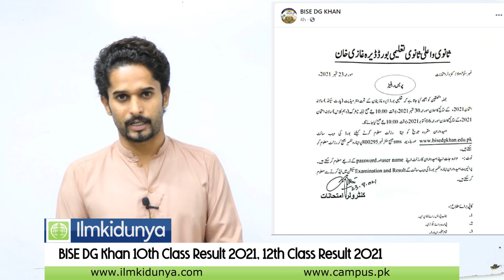BISE DG Khan 10th Class Result 2021, BISE DG Khan 12th Class Result 2021, BISE DG Khan Result 2021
The 10th class exams were conducted between July 29th, 2021 and August 8th, 2021. Now, according to the latest announcement, the BISE DG Khan Board 10th class result 2021 will be announced on 16th October 2021. The government has announced to pass all the students of Matric for academic session 2021.

The 12th class exams were conducted between July 10th, 2021, and July 27th, 2021. Now, according to the latest announcement, the BISE DG Khan Board 12th class result, 2021 will be announced on 30th September 2021. The government has announced to pass all the students of intermediate for academic session 2021.